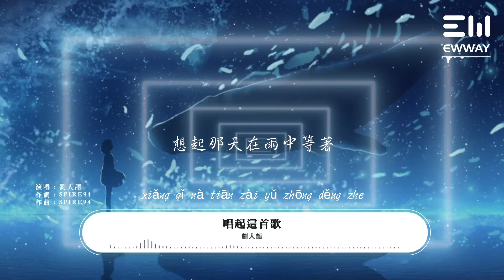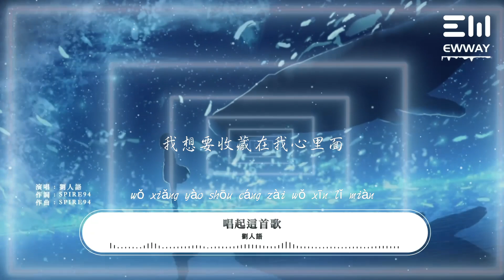劉人語 - 唱起這首歌「不管是累了哭了煩了傷心了，只要唱起這首歌。」♫動態歌詞lyrics/pīn yīn gē cí ♫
作詞 : Spire94
作曲 : Spire94
編 曲：Andrew lu
那一年夏天筆記寫著
吵了一架然後抱著哭了
想起那天在雨中等著
你的外套讓我溫暖了

我們一起唱著
瘋瘋癲癲笑著
有你在身邊就夠了
給未來的我們 一首簡單的歌
有多深刻

每一個瞬間 我都想要紀念
恨不得你永遠都在身邊
不管是累了哭了煩了傷心了
只要唱起這首歌

青春的時間
單純的每一頁
我想要收藏在我心裏面
未來每個挫折
每當想放棄了
就唱起這首歌

我們一起唱著
瘋瘋癲癲笑著
有多深刻

只要唱起這首歌

青春的時間
單純的每一頁
未來每個挫折
每當想放棄了
就唱起這首歌

只要唱起這首歌

青春的時間
單純的每一頁
未來每個挫折
每當想放棄了
就唱起這首歌

製作人：李馬科
人聲工程：Nil
混音：趙愷明/李馬科
混音助理：孫偉松
母帶工程：趙愷明
出品公司：Negia Entertainment Inc.
發行：EWway Music

❖圖片攝影：画师JW
❖圖片為原作者所有，來源於 :